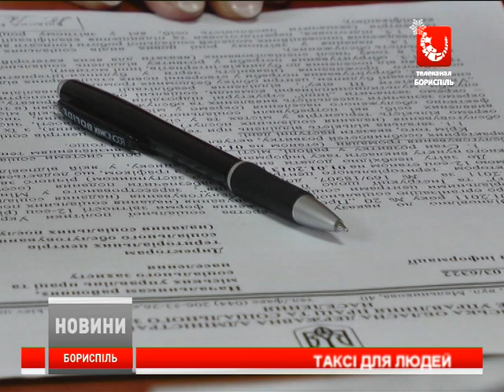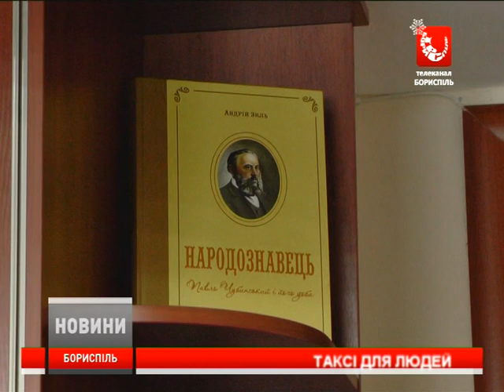У Борисполі працює соціальне таксі